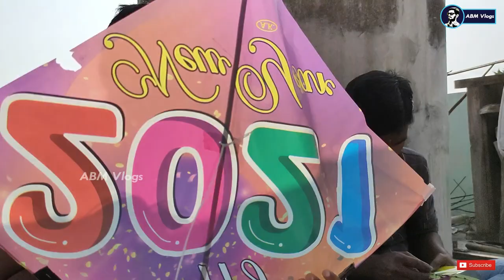Kite Fighting | Sankranti Kites Vlog | Cut other Kites | Patang fights on the sky | ABM Vlogs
ABM Team : Anji, Shiva, Karthik, Charan, Shashi, Sai Krishna, Vinay
Cameraman : Vinay Amberi
Editing : Vinay Amberi

We do parodies, fun short films, songs, we show our culture, festivals ,development and regular activities videos. once check out all of ABM Creations videos you people really enjoy lot.

Our village location :
village : Korutla
mandal : Korutla
district : Jagityal
state : Telangana